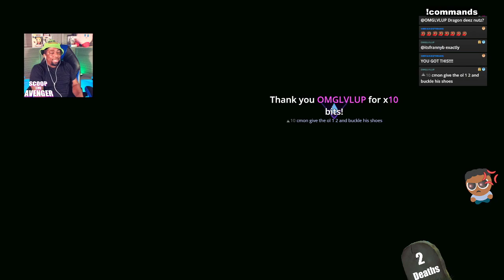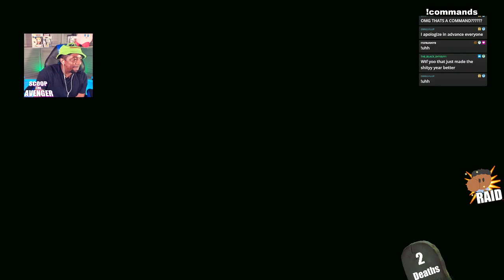Lies of Master P! Let's do this! First Playthrough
liesofP My first stream session of Lies of P and damn this game is really hard. I had to get use to the mechanics -- Watch live